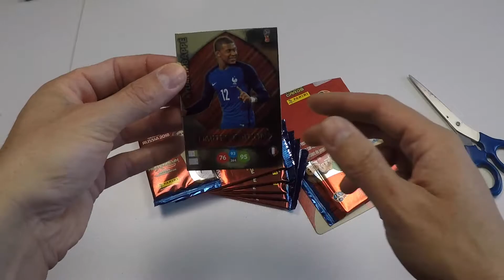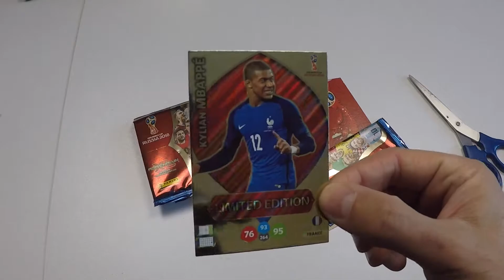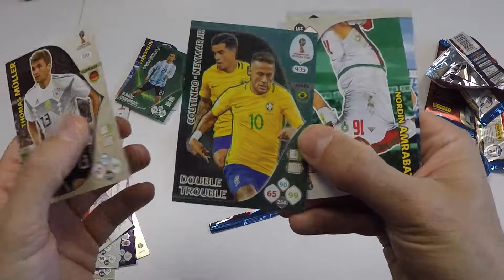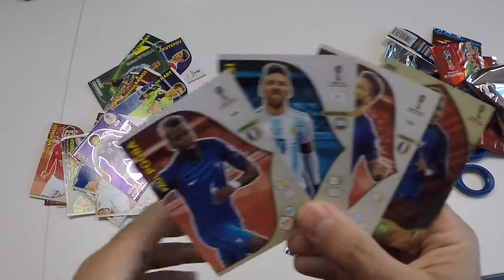Trading Cards Panini Russie 2018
Je découvre les trading cards de panini russie 2018 :)